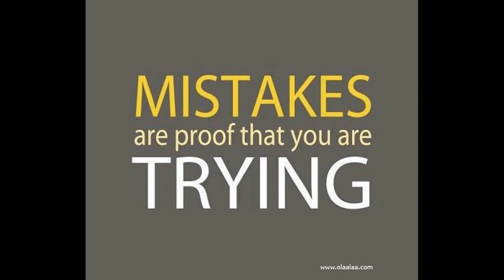Va Va Thozha Promo Hamara Cv KU.Karthik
Lyrics  :   Ku.Karthik
Singer :   Ku.Karthik

Copyrights @Cv_Records 2020